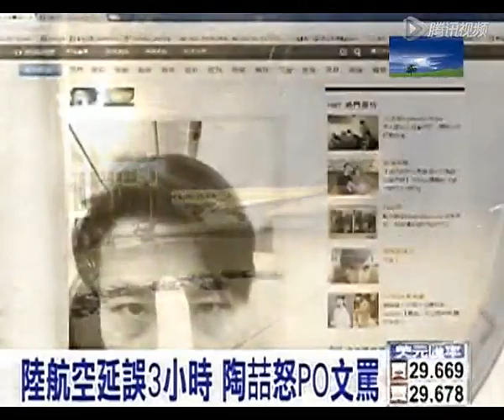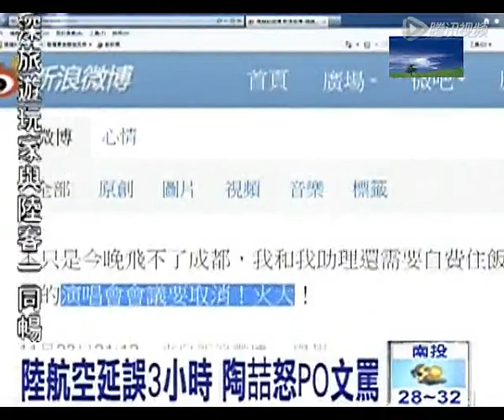航空延误3小时 陶喆怒PO文骂